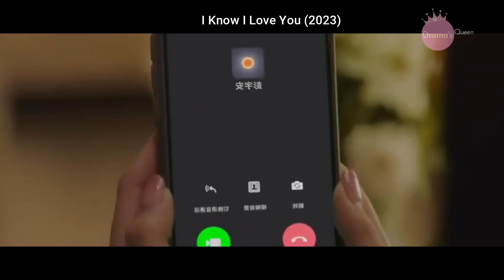❤️Ella deja a su novio tóxico por un guapo veterinario pero su ex les hará la vida imposible